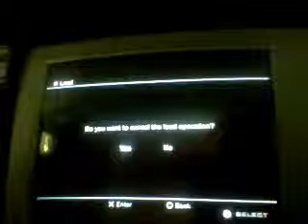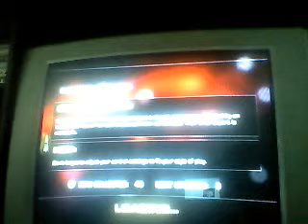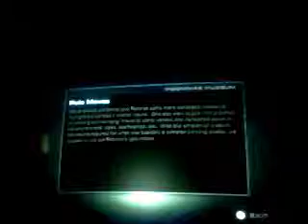insomniacmuesiumpart2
231moo's webcam video June 06, 2010, 09:10 AM